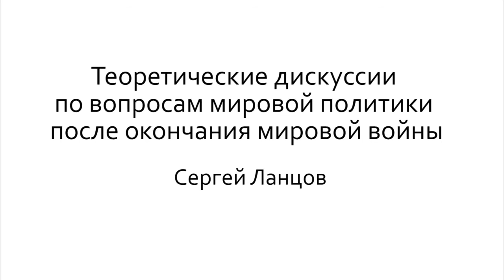Теоретические дискуссии по вопросам мировой политики после окончания мировой войны. Часть 2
Теоретические дискуссии по вопросам мировой политики после окончания мировой войны. Часть 2 | Лектор: Сергей Ланцов | Организатор: Санкт-Петербургский Государственный Университет (СПбГУ)